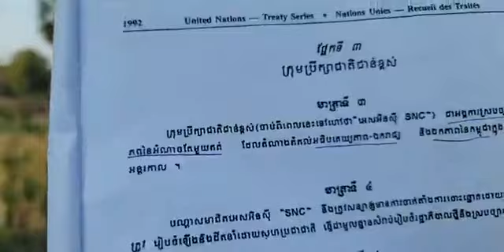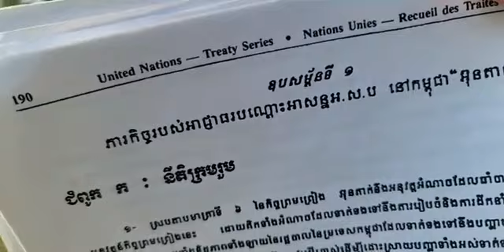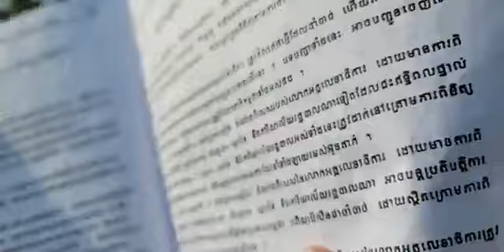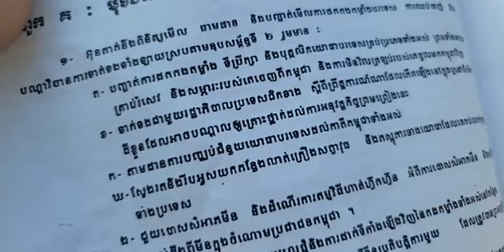១៤-មីនា | ហេតុអ្វីក្រុមប្រឹក្សាជាតិជាន់ខ្ពស់(អេសអ៊ិនស៊ី) សន្យាថាត្រូវចាត់តាំងឲ្យមានការបោះឆ្នោតដោយ...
បកស្រាយ៖ ហេតុអ្វីក្រុមប្រឹក្សាជាតិជាន់ខ្ពស់(អេសអ៊ិនស៊ី) សន្យាថាត្រូវចាត់តាំងឲ្យមានការបោះឆ្នោតដោយសេរី និងត្រឹមត្រូវ?
កិច្ចព្រមព្រៀងស្ដីពីដំណោះស្រាយនយោបាយរួមមួយនៃជម្លោះកម្ពុជា
ទំព័រ ១៨៣
ផ្នែក​ទី៣
មាត្រា ៤
នាទីអាន
(ភាគទី១១០៧)
ថ្ងៃ ច័ន្ទ ទី ១២ កើត ខែ ផល្គុន ឆ្នាំ ឆ្លូវ បញ្ចស័ក ពុទ្ធសករាជ ២៥៦៥ ត្រូវថ្ងៃទី ១៤ ខែ មីនា ឆ្នាំ ២០២២ ចាប់ពីម៉ោង ៧:៣០-៨:៣០ ព្រឹក

or : @PeaceAccordsParis

សូមទាញយកឯកសារទាំងនេះ៖
១- ច្បាប់រដ្ឋធម្មនុញ្ញ ១៩៩៣

សូមទាញយកឯកសារ កិច្ចព្រមព្រៀងនេះតាមរយៈ៖

១. សូមអានឯកសារនេះ ជាភាសាខ្មែរ (ច្បាប់ដើម ជារូបថត)

២.សូមអានឯកសារនេះ ជា ៥ភាសា ឆ្លាស់គ្នា អង់គ្លេស បារាំង ចិន រូស្ស៊ី និង ភាសាខ្មែរ ចាប់ពី ទំពរ័ ២៧ ដល់ ៣០៦ ពី អង្គការសហប្រជាជាតិ៖

ទាក់ទងស្នើសុំសៀវភៅ :
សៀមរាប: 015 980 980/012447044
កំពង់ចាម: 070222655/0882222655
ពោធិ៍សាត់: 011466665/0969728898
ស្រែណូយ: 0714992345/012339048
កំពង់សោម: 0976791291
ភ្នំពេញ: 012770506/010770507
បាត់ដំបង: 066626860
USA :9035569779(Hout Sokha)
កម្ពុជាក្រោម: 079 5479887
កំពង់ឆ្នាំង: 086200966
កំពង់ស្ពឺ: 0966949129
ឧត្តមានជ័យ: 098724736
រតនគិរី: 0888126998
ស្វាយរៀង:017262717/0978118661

ខ្លឹមសារទាំងស្រុងមិនត្រូវបានផ្លាស់ប្តូរ។

*សូមអរគុណ៕